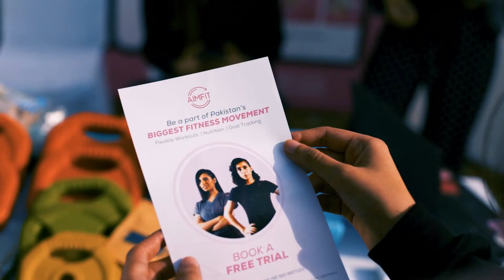AimFit x Islamabad Marathon 🏃‍♀️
AimFit is proud to announce Islamabad Marathon as our official Fitness Partner. To help you get in the marathon spirit! 🏃‍♀️